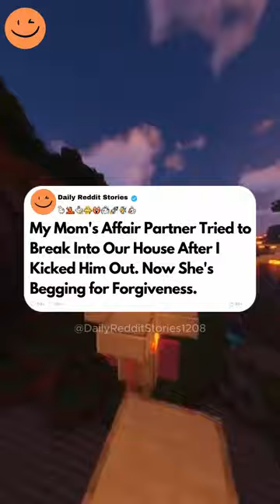1 Hour of the Most Engaging AITA Stories on Reddit - My Mom's Affair Partner Tried to Break...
1 Hour of the Most Engaging AITA Stories on Reddit - My Mom's Affair Partner Tried to Break Into Our House After I Kicked Him Out. Now She's Begging for Forgiveness.

00:00 - My Mom's Affair Partner Tried to Break Into Our House After I Kicked Him Out. Now She's Begging for Forgiveness.
23:22 - My Wife Promised She’d Never Hurt Me. Now I’ve Caught Her Cheating With Her Ex And My Life Is In Pieces.
45:21 - My Girlfriend Wanted Us To Get Married, But I Caught Her Cheating With Her Ex The Night Before Our Wedding.

I'm male 20. My dad, male 45, serves in the US military and we've often shifted around a lot as a family. We'd be moved around a lot and usually stay near army bases but I have always been proud of my dad's work and have made the best of our family setup. Obviously it was hectic to move so often and I grew up like your classic military brat. I make friends easily and don't really have a hometown of any kind. My mom, female 43 however, has trouble with the lifestyle that comes with the military and really wants a place to settle down. About four years ago she gave an ultimatum to dad where she claimed that she's done with moving around and wanted a place to settle down. They talked it out and decided that a relationship where they would meet infrequently but with a solid home would be best for my mom. With that my parents bought a nice house near Milwaukee, my mom's home city, and I chose to stay with her while I attended college in Marquette. So basically for the last four years I've seen my dad maybe once or twice.